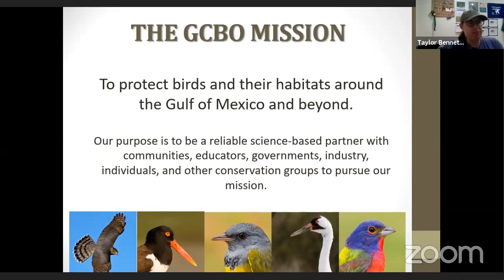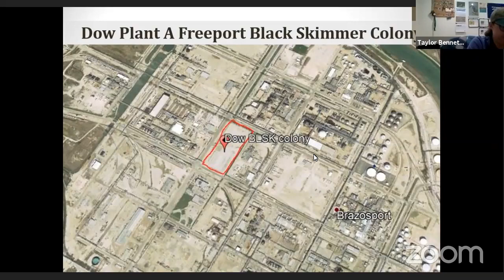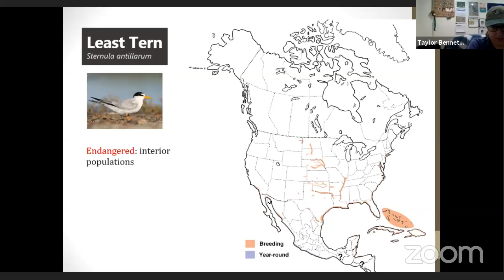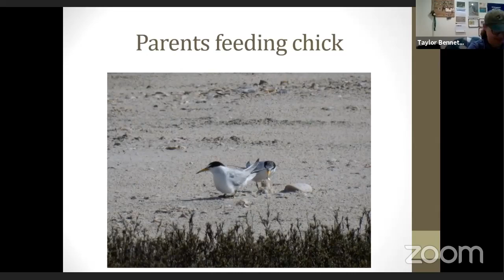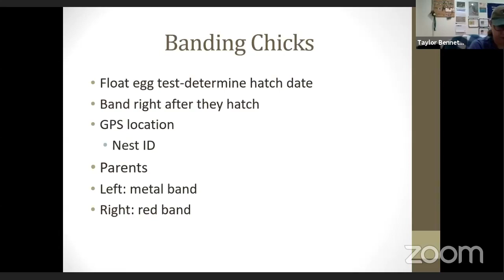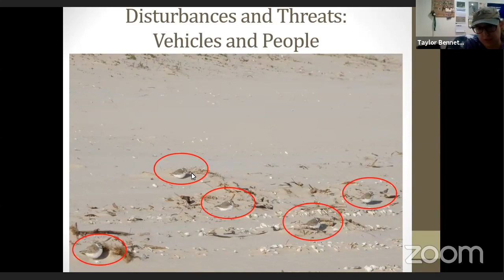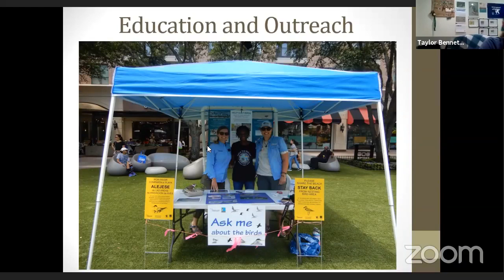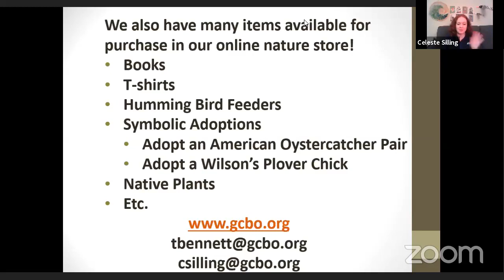Beach Nesting Birds Presentation by Taylor Bennett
Taylor Bennett is Gulf Coast Bird Observatory's Coastal Biologist. She will discuss the nesting habits of Wilson's Plovers and other beach nesting birds, which are the subject of GCBO's research.